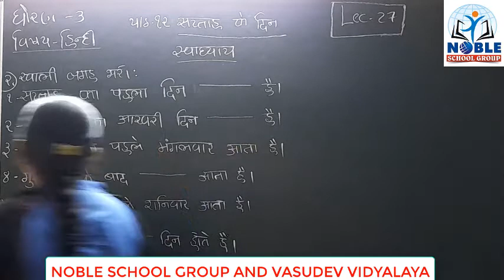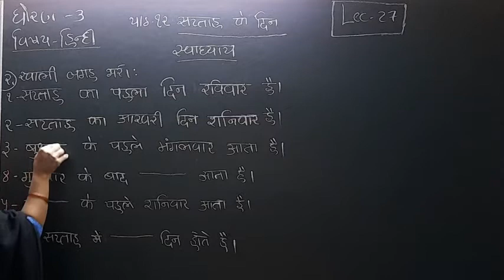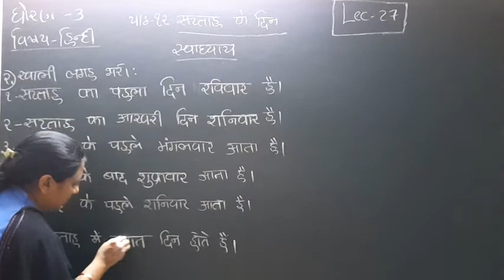Standard 3 Hindi Lecture 27 By Truptimadam